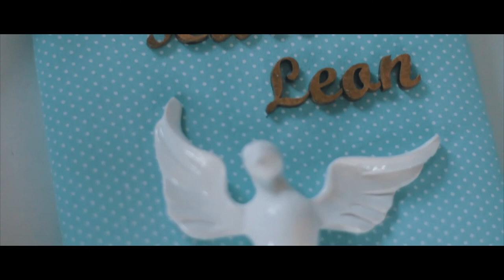PEDRO LEON - BATISMO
trailer do batismo de Pedro Leon.